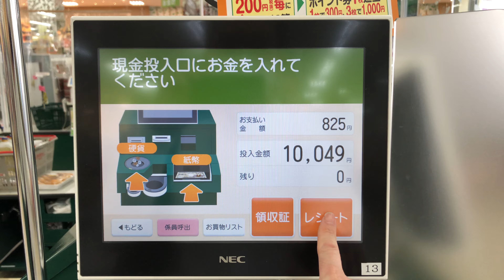【相模原市 南区】フードワン 大野台店 セミセルフレジ（現金で支払い）